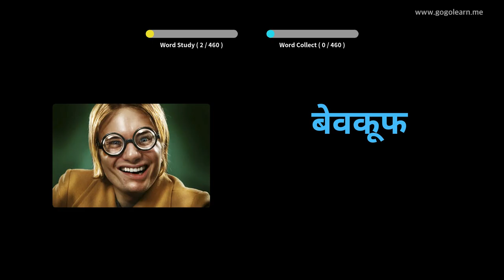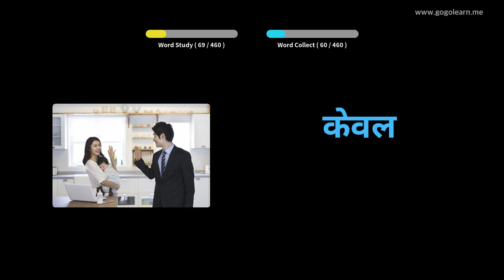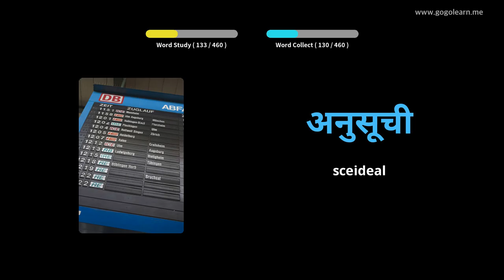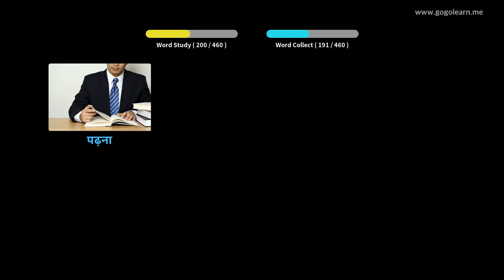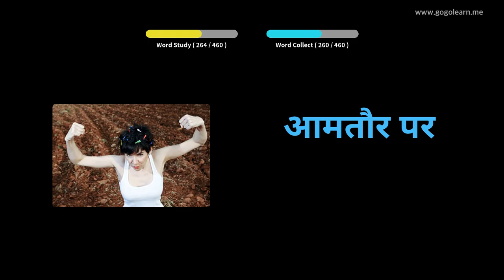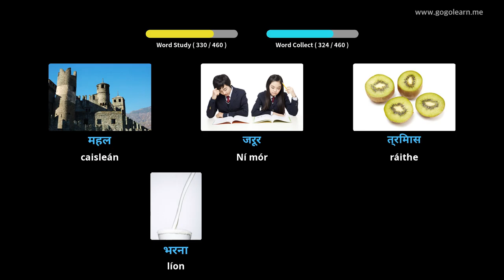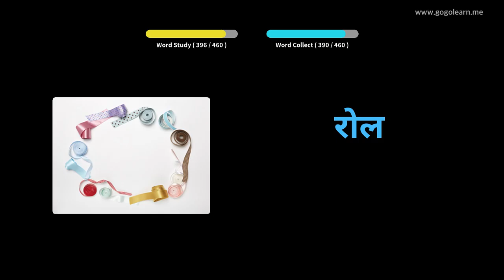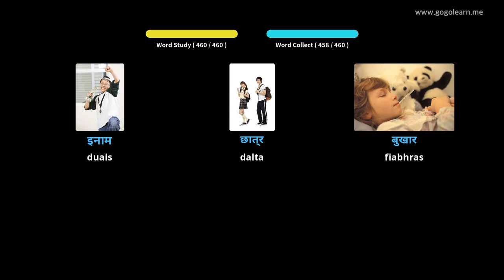Stór Focal Hiondúis Bunscoil |Golearn